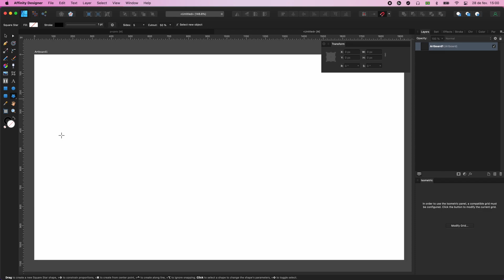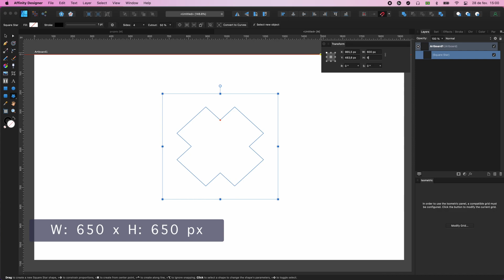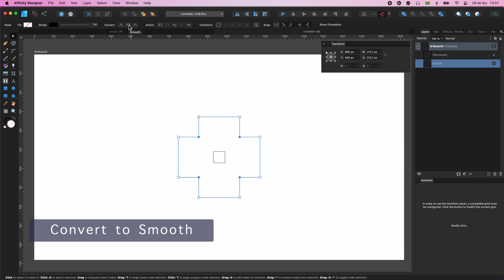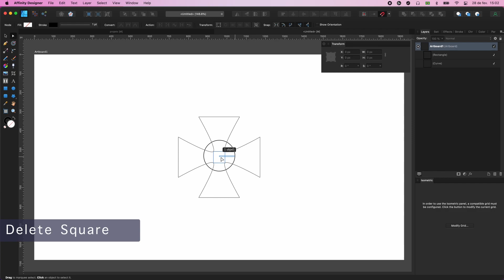Maltese Cross (Affinity Designer)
A quick tutorial on how to make a Maltese Cross  with Affinity Designer.